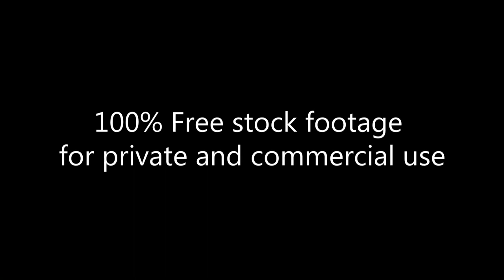Ворожба на свечах и воске_Footage 241_fortune telling_candle and wax